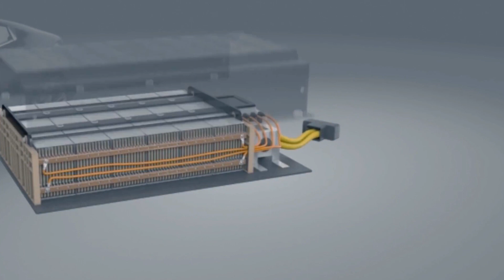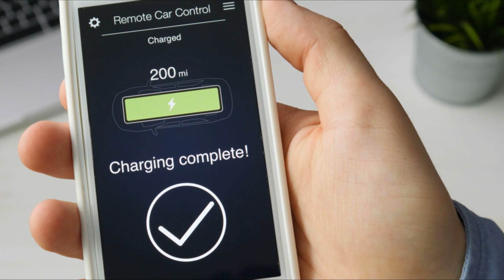BASF Battery Materials Powering E-mobility in North America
BASF expanded its joint venture with TODA to support the growing e-mobility market in North America. Heiko Urtel is the CEO of the newly-formed BASF Toda America LLC and responsible for growing BASF’s production capabilities, working closely with North American customers.

BASF aims to be the preferred supplier of battery materials to the automotive industry. BASF understands the global trends impacting electric vehicle adoption and is focused on developing advanced battery technology to meet the anticipated needs of the market.